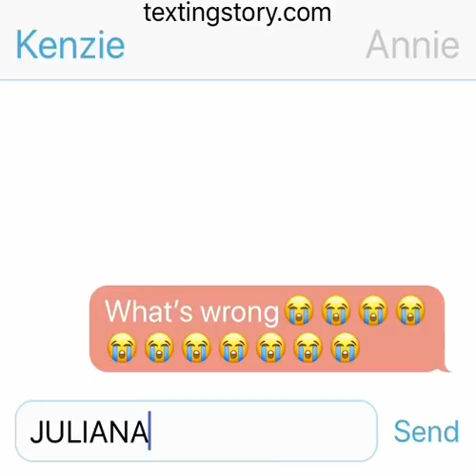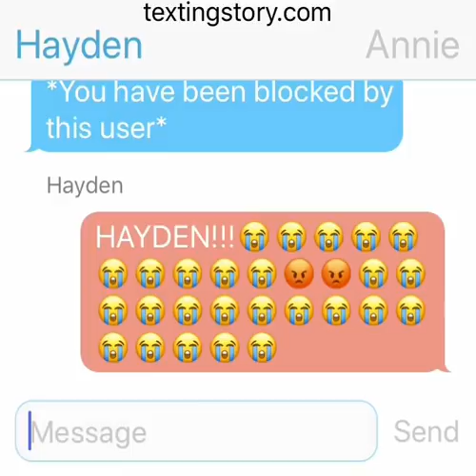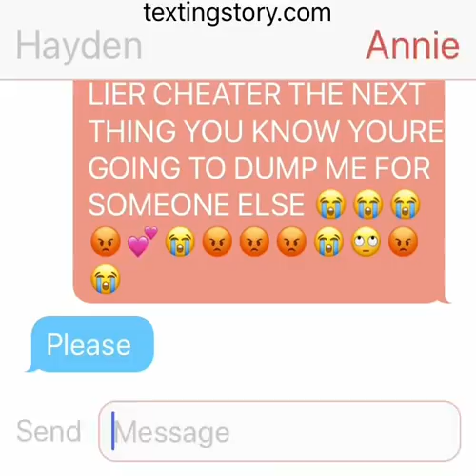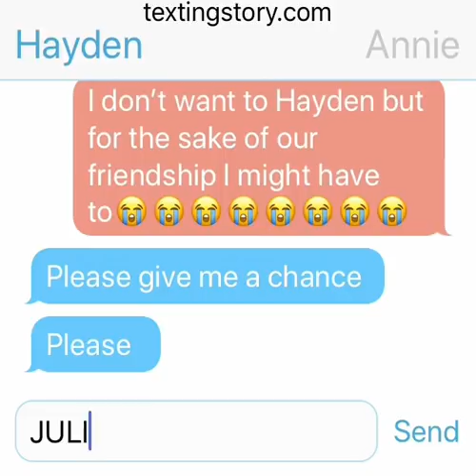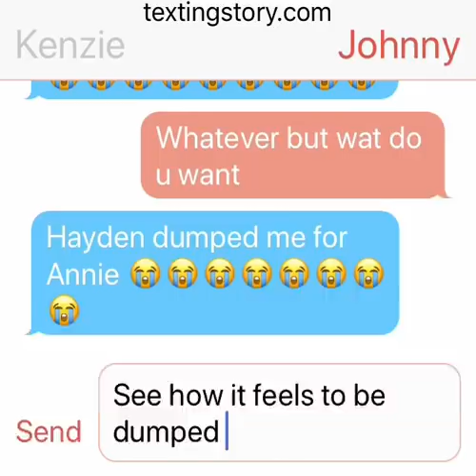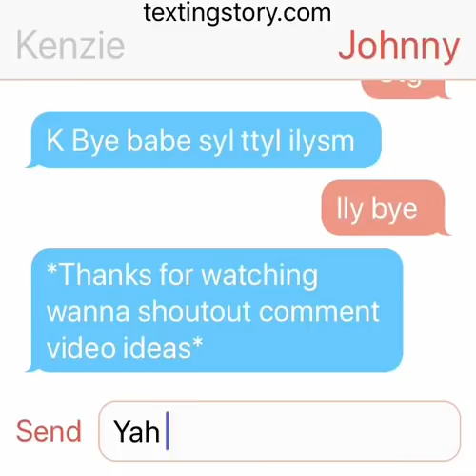Hayden dumps Kenzie for Annie Pt3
Pt3 is here!